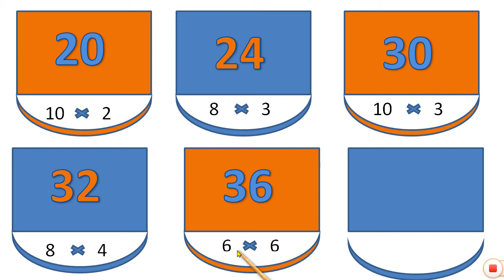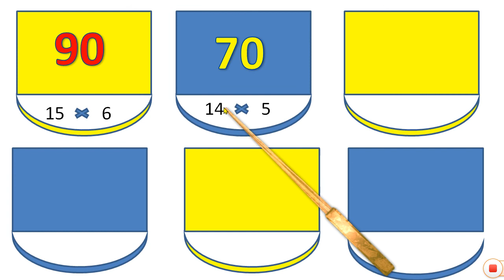Gunakar Samjo | ગુણાકાર સમજો | Maths | Mathematics | Multiplication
Gunakar Samjo | ગુણાકાર સમજો | Maths | For Kids |Mathematics | Multiplication

gunakar in gujarati
multiplication tricks
gunakar
multiplication tricks in gujarati
std 4
std 5
std 6
dhoran 4
dhoran 5
dhoran 6
multiplication
fast gunakar
vaidik ganit
bhagakar
bhagakarni samaj
gunakar short trick
gunakar dakhala
gunakar sikhavani rit
gunakar tricks
multiplication shortcut trick
math tricks with answer
maths
psi
asi
vaidik ganit thi gunakar kevi rite
gunakr karva ni saral rit
vaidik ganit ni gunakar ni rit
vaidik maths
vedik ganit